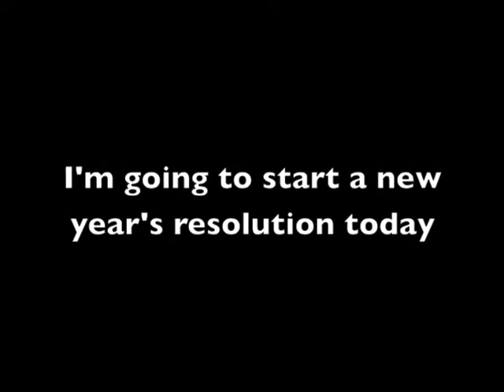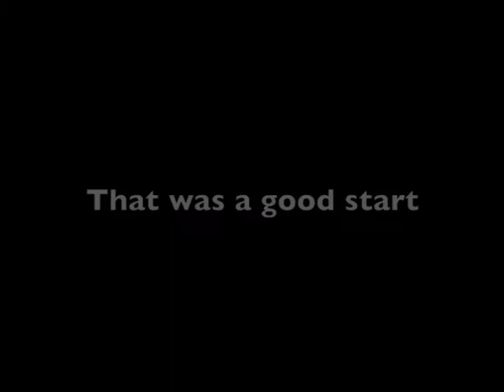Beckett's new year's resolution